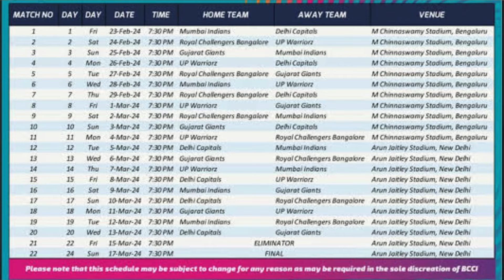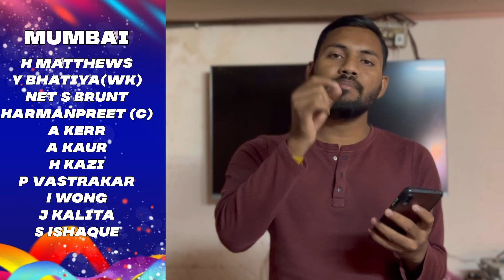WPL 2024 : ALL TEAMS PLAYING 11 | RCB Playing 11 | UP Wariazz Playing 11 | MI Playing 11 | DC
Cover Topic :
1.Womans Premier League 2024
2.WPL 2024
3.Mumbai Indians Playing11 for wpl 2024
4.Delhi Capitals Playing 11 for WPL 2024.
5.UP Wariazz Playing 11 for WPL 2024.
6.Gujrat Giants Playing 11 for WPL 2024.
7.RCB Playing 11 for WPL 2024.

• All Teams Retain and Released Final List

If you Like this video then please don't forget Like👍 and share this video and if you want letest cricket news everyday than subscribe to our chennal and press the bell i con🔔button.

FAIR-USE COPYRIGHT DISCLAIMER *copyright disclaimer under section 107 of the copyright act 1976 , allowance is made for " Fair use" For purposes such as criticism,commenting,news reporting,teaching,scolership,and research.fair use is a use permited by copyright statute that might otherwise be infringing.non-profit,educational of personal use tips the balance in favour of fair use.